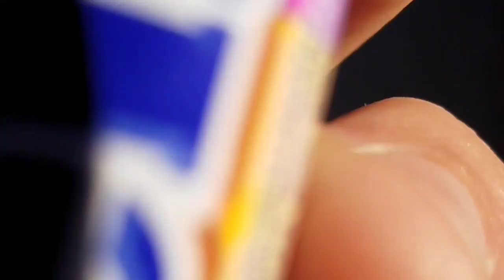Let's not face plant